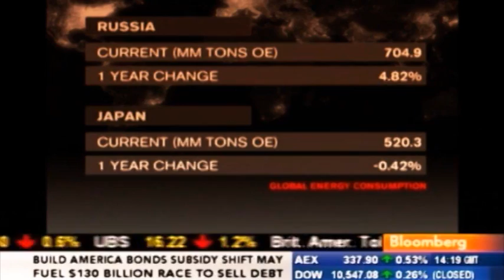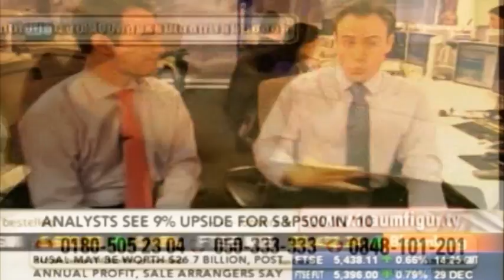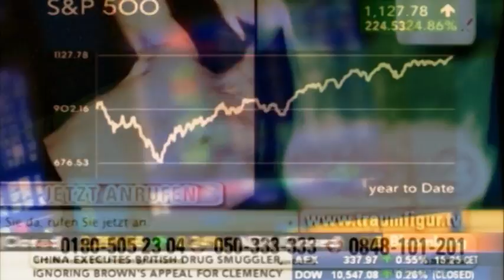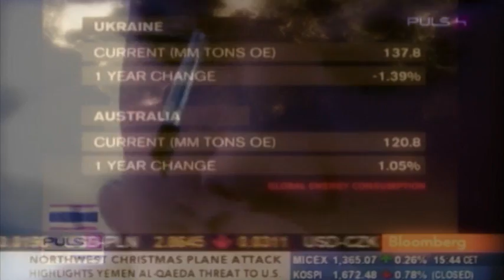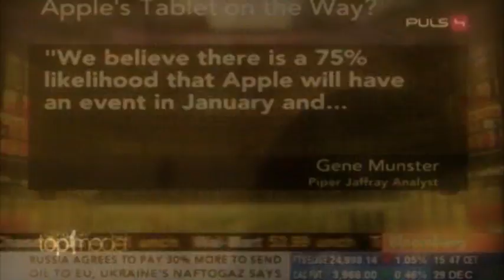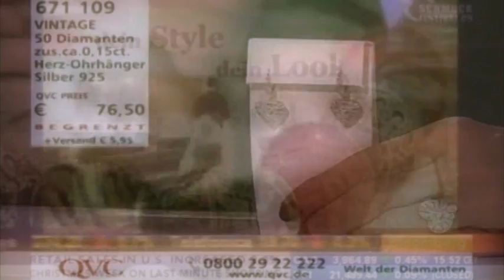Rezessionista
Found Footage -Clip über die Liebe zur Ökonomie im ihrem Wechselspiel zur Ökonomie der Liebe - Footage aufgenommen während der Geisterstunde zu Bauernsilvester 2010 (30. Dezember zwischen 23:30 und 0:30)